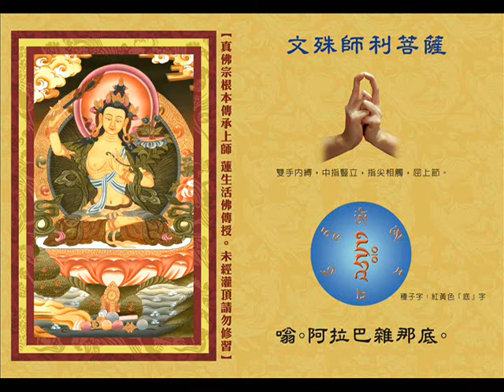真佛宗金剛歌 「文殊師利菩薩心咒」Manjushri Bodhisattva Mantra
【文殊師利菩薩 法相簡介】

「文殊菩薩」一頭二臂，右手利劍，左手青蓮華，青蓮華之上有梵篋，文殊菩薩騎獅子。

【蓮生活佛 盧勝彥法王寶貴法語開示－－文殊師利菩薩 的來歷及殊勝】

「文殊師利菩薩」梵名Manjusri，漢譯有文殊師利、曼殊師利、妙吉祥等名。是大乘佛教中最以智慧著稱的菩薩。與普賢菩薩並為釋迦牟尼佛的兩大脇侍。由於祂在所有菩薩中，是輔佐釋尊弘法的上首，因此也被稱為文殊師利法王子。

「文殊菩薩」在胎藏界，佔中台八葉院西南位文殊院主尊。在金剛界曼荼羅，坐賢劫十六尊中北方第一位。
「文殊菩薩」也是專掌智慧門，是智慧第一的菩薩。
   其名稱有「文殊師利、曼殊師利、文殊寶利、妙吉祥、妙音、普首、敬首、妙德、濡首、敬首等等。」
這位大菩薩與普賢菩薩是為釋迦牟尼佛的脇侍，文殊菩薩掌「智慧門」，普賢菩薩掌「理智門」。

  在過去世中，文殊菩薩曾為七佛之師，是已成佛，其尊稱是「龍種上尊王佛」，其密號是「吉祥金剛」或「般若金剛」。
蓮生活佛認為，文殊菩薩有大祕密，其最高的無上成就原是「佛」，其法廣大無邊，是為佛之師。
依照佛教經論所載，文殊師利還是過去世無量諸佛的老師，曾經引導無數的修行者證得佛果。所以大乘本生心地觀經稱他為「三世佛母」。

在佛陀時代，「文殊菩薩」的法力周遍娑婆，經常出現的「華嚴三尊」，中央就是南摩本師釋迦牟尼佛，右邊就是文殊師利菩薩，左邊就是普賢菩薩，叫做「華嚴三尊」。釋迦牟尼佛知道文殊師利菩薩有那樣的功力，祂可以隨意自在度眾生，變化來變化去，神通無窮。所以文殊師利菩薩超然地偉大。這一尊可以說是所有菩薩中最大的一尊。

「文殊師利菩薩」在密教裡就叫智慧神。在大乘，智慧第一的就是文殊師利菩薩；在小乘，智慧第一的就是舍利弗（蓮生活佛 盧勝彥法王即是「舍利弗」的應化身）；在密乘，智慧第一的就是金剛薩埵。

「文殊師利菩薩」在密教裡面，又稱為三怙主的中央怙主，就是最主要的一尊，代表著智慧的文殊師利菩薩，跟代表著慈悲的觀世音菩薩，跟代表著法力的金剛手菩薩，就是密教三怙主。
也就是說你一定要皈依觀世音菩薩來長養你的菩提心；皈依文殊師利菩薩讓你的智慧增長，有如來的佛慧，佛的智慧；另外，金剛手菩薩是代表著在世間運作的所有法力，這三尊在密教稱為三怙主。

「文殊菩薩」的形像，有頭頂結五髻，代表了大日如來的五智，右手持劍，是代表智慧的利劍，其座騎是獅子，表示智慧的威猛。文殊菩薩又有一字文殊、五字文殊、六字文殊、八字文殊；一髻文殊、五髻文殊、八髻文殊、兒文殊。而以五字文殊及五髻文殊為本體。
文殊菩薩之左手持青蓮華，表示不染，能斷煩惱之故。

蓮生活佛最大的護法就是大威德金剛，大威德金剛也就是文殊師利菩薩進入焰摩法王的三昧地所出生的最偉大的金剛。有一個系統是這樣的，阿彌陀佛－›文殊師利菩薩－›大威德金剛，三尊本身是合一的，阿彌陀佛就是法身的佛，文殊師利菩薩是證法的佛，也就是報身的如來，大威德金剛是教化輪的金剛，這三尊是連貫的，所以，阿彌陀佛、文殊師利菩薩跟大威德是屬於一個系統的。

由於文殊菩薩是大乘佛法中智慧的象徵，因此佛典裏也有很多關於他以智慧開導行者的故事。
中國的四大名山之一就是五台山，又叫做清涼山。【高王經】唸到「清涼寶山億萬菩薩」，清涼山就有億萬菩薩在那裡，全部都是文殊師利菩薩所度化的，跟文殊師利菩薩應化身一樣的億萬菩薩住在五台山。

我知道文殊菩薩與我因緣深厚，我第一次到中國，就到山西五台山去禮拜文殊師利菩薩，佛教四大名山，我第一次就是朝禮五台。在禮拜五台山時，文殊菩薩化一位比丘，我拜他也拜，我從山上拜到山下，他也從山上拜到山下。二人同拜。他說，等我很久了。後來，我給他錢。他說︰「不是這個。」
我舉手勢，他說正是，正是。二人微笑，互相禮拜而別！

其實，密教裏面黃教祖師「宗喀巴祖師」，就是文殊菩薩的化身。文殊菩薩在救度眾生方面，不但有度生，也有度亡，所以就有文殊往生法、文殊五髻童子往生法、文殊八大童子往生法，這個都是很重要的！
「密宗羯摩法」內，有「文殊往生法」，此法非鼓勵殺生，而是，藉文殊菩薩的法力去超度生物。
此法是特殊的「文殊往生法」，替餐館工作者，修持密法帶來了很大的方便與解脫，是無上祕密也。
「蓮生活佛」認為，佛在淨居天宮，曾述說「文殊師利童子行輪真言法」，這是文殊師利根本一字真言。
這一字真言就是「嗡。部林。」或譯為「嗡。次臨。」也就是「圓滿咒」。
大凡唸此咒，修三大菩薩（文殊菩薩、觀音菩薩、普賢菩薩）觀想，可得文殊師利菩薩及其餘菩薩的護持擁護，更有文殊五使者「髻設尼」、「一優波髻設尼」、「質多羅」、「地慧」、「請召」及文殊八大童子「光網童子」、「地慧童子」、「無垢光童子」、「不思慧童子」、「召請童子」、「髻設尼童子」、「救護慧童子」、「優波髻設尼童子」來擁護行者。

有人問我：「嗡。部林。是什麼咒？」
我答：「此咒是文殊儀軌經中的一字心咒，又稱大輪一字咒，其發音是部林。」
問：「為何嗡。部林。有如此大的功德？」
答：「此嗡。部林。是文殊菩薩之心，是一切諸佛之無上頂。」

有關文殊師利菩薩的經典，列之如下：「文殊悔過經、文殊般若經、文殊尸利行經、文殊師利發願經、文殊師利巡行經、文殊師利淨律經、文殊師利問經、文殊師利問菩提經、文殊師利般涅槃經、文殊師利現寶藏經、文殊師利佛土莊嚴經、文殊師利根本儀軌經、文殊師利法寶藏陀羅尼經、文殊師利所說般若波羅蜜經、文殊師利所說不思議佛境界經、文殊師利根本一字陀羅尼經、文殊師利菩薩六字咒功能法經、文殊師利菩薩佛剎功德莊嚴經、文殊師利菩薩根本大教王經金翅鳥王品、文殊師利菩薩及諸仙所說吉凶時日善惡宿曜經、文殊滅淫慾我慢陀羅尼等等。」

【版權聲明】